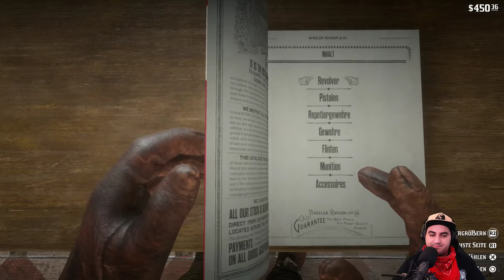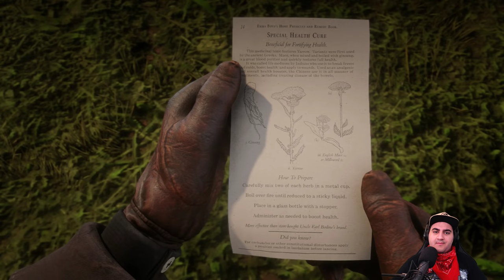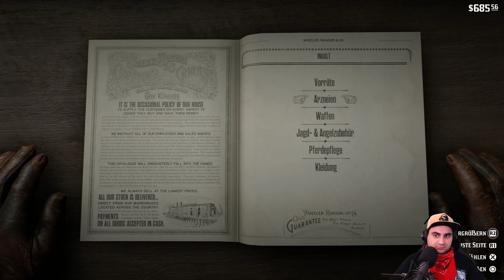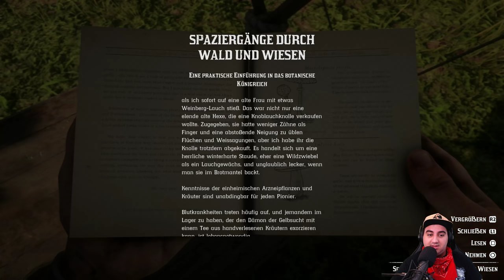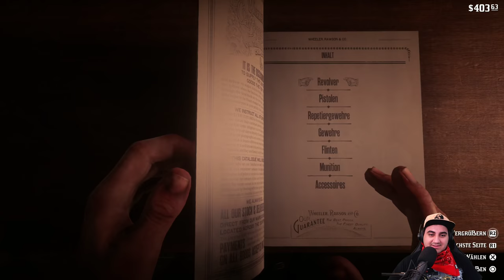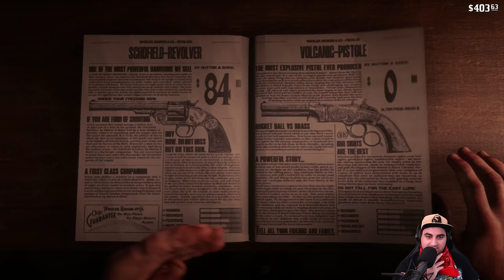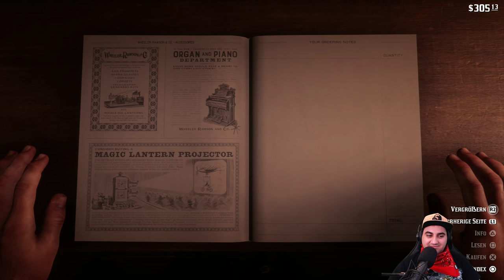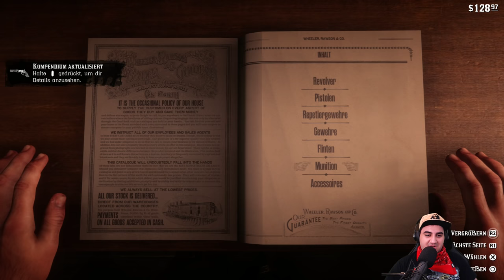RED DEAD REDEMPTION 2 #6 | Zwischen den Fronten | Let’s Play Deutsch PS4 Pro Gameplay German